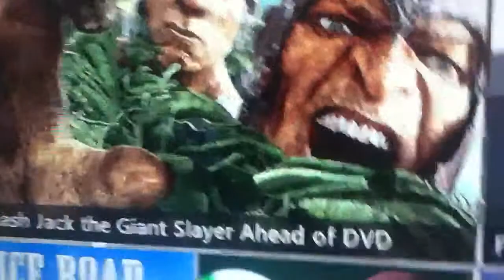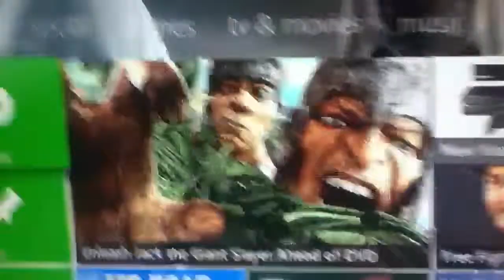Xbox live raps